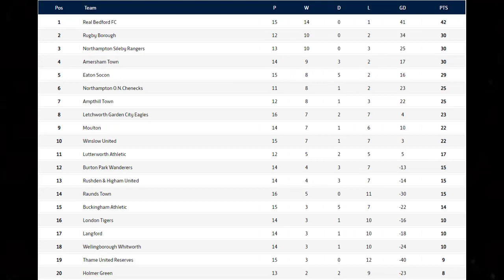All or Nothing Holmer Green F.C. v Letchworth Garden City Eagles F.C.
Venue: Holmer Green Sports Association
Watchet Lane, Holmer Green HP15 6UF